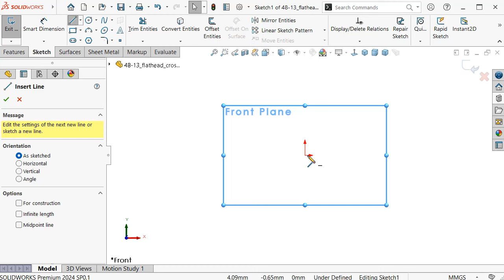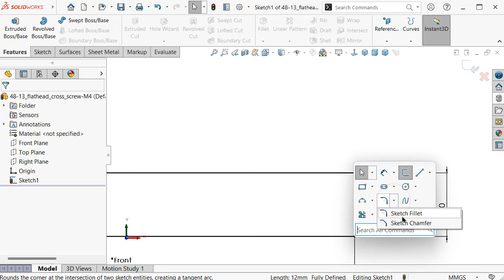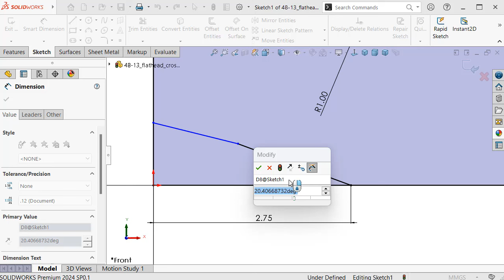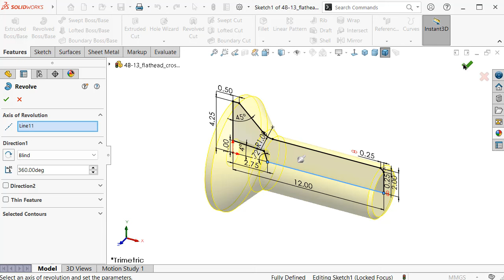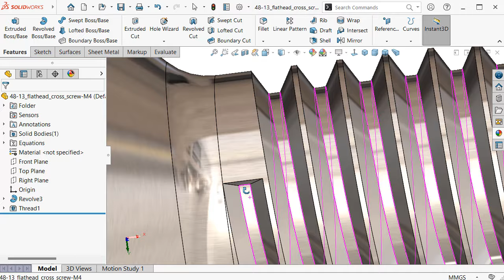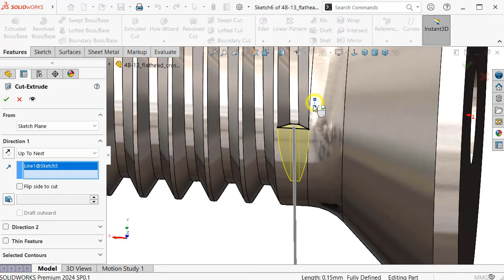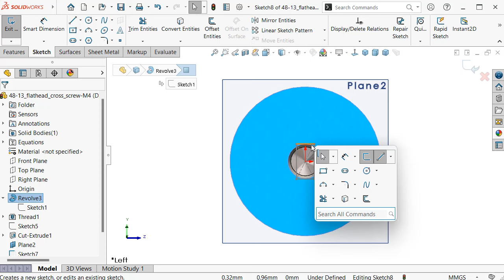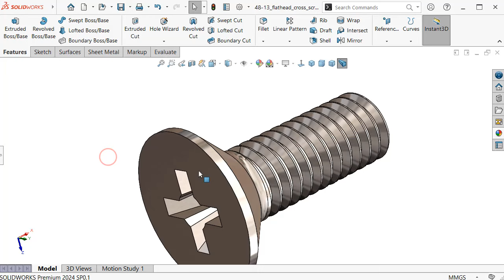13-Project 48|Tube/Pipe Welding Clamp Vise| SolidWorks Tutorial: M4 countersunk flathead cross screw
Hello & Welcome to SolidWorks Tutorial Channel a top educational 3D CAD & designs platform with a concept: "learn by doing".  Used software name: SolidWorks

TOPICS :

- SolidWorks Sketching
- SolidWorks Surface
- SolidWorks Weldments
- SolidWorks Assembly
- SolidWorks Drawing
- SolidWorks Simulation
- SolidWorks Motion